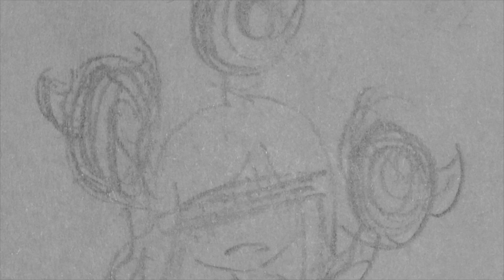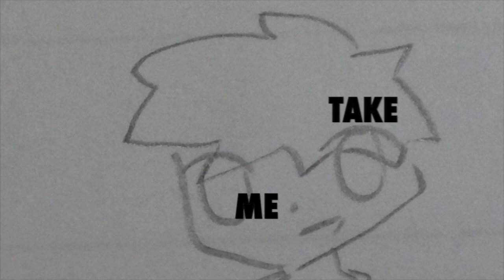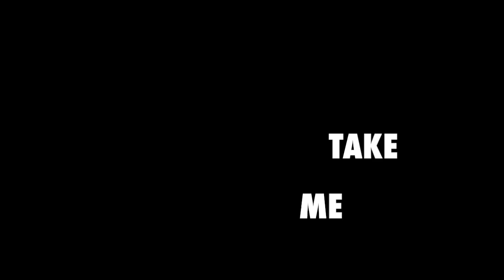My Demons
Artist: Starset